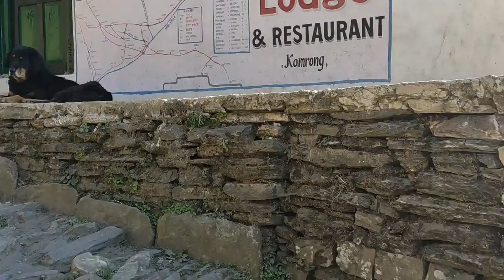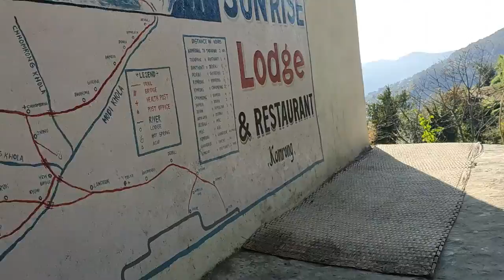From Ghandruk to Chomrong ABC Trek अन्नपूर्णा बेस कैंप ट्रैक Day 2 Continue Part 3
After going from Nayapul to Ghandruk, we went on an adventurous trek full of thrill and difficulties unfolding the natural scenic beauty from Ghandruk to Chomrong, but in the lap of this aesthetic beauty we could only reach Sinhuwa.